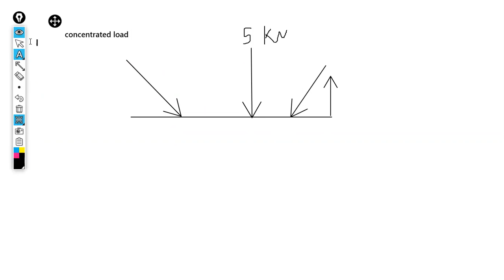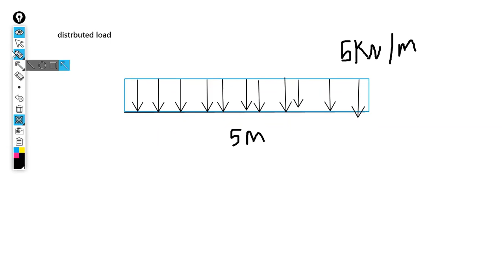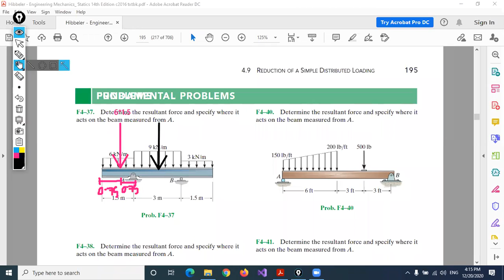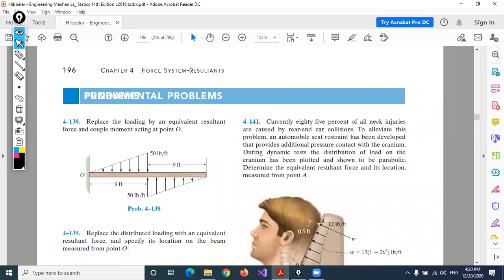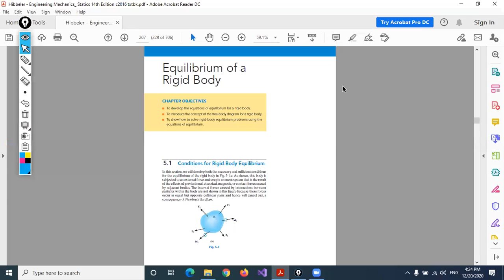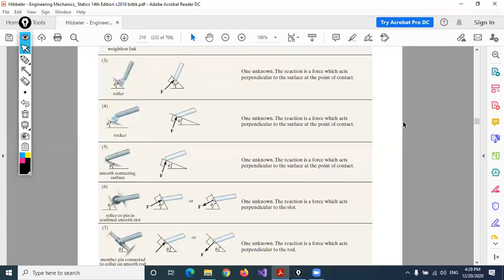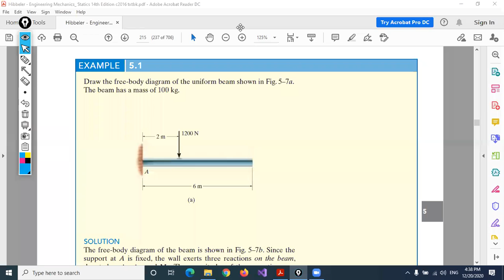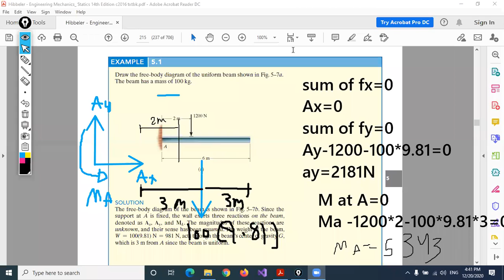4 9 + intro to ch 5 2020